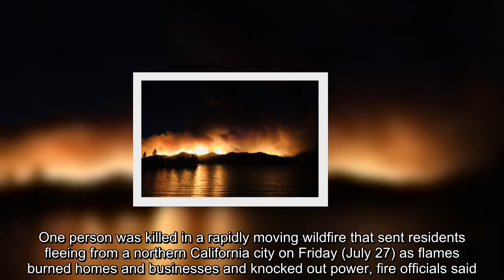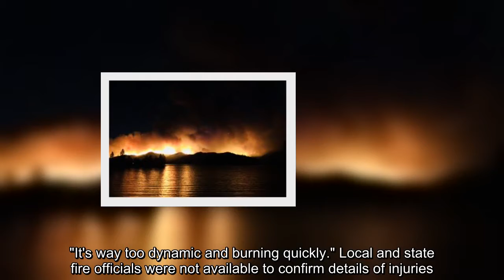One killed in California wildfire as residents flee, United States News & Top Stories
One person was killed in a rapidly moving wildfire that sent residents fleeing from a northern California city on Friday (July 27) as flames burned homes and businesses and knocked out power, fire officials said. A bulldozer operator was killed in the so-called Carr Fire, a blaze in Shasta County that has tripled in size in the last two days to 11,300 hectares, the state's forestry and fire protection department said. The blaze has crossed the Sacramento River and now threatens hundreds of homes on the western fringes of the city of Redding, fire officials said. "The fire is moving so fast that law enforcement is doing evacuations as fast as we can.There have been some injuries to civilians and firefighters," California Department of Forestry and Fire Protection spokesman Scott McLean told the Sacramento Bee newspaper. "It's way too dynamic and burning quickly." Local and state fire officials were not available to confirm details of injuries. Roads out of the city of 90,000 people were jammed with motorists trying to escape the flames, social media postings showed. More than 1,700 firefighters were battling the blaze, Cal Fire said in an evening advisory."Right now they're doing what they can, they're trying to make a stand where they can, if possible," spokesman McLean said. "It's extreme.It's blowing up off and on again." Spokesman McLean added the wildfire was in an area of rolling hills and not in "house-to-house neighbourhoods". Multiple power outages were reported, the city said on its website, adding that the electric utility was shutting off power in its northern areas. California Governor Jerry Brown declared a state of emergency in Shasta and Riverside Counties on Thursday over the Carr and Cranston fires, which were being supercharged by temperatures above 37 deg C, erratic winds and low humidity.